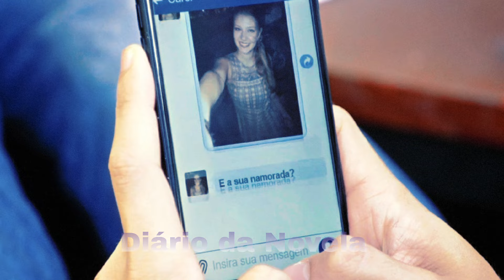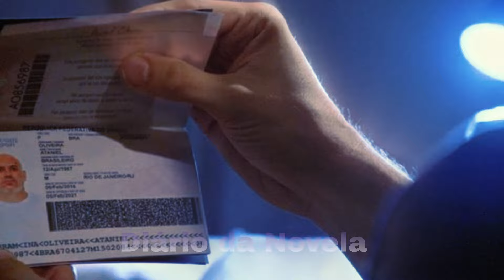🟣RESUMO DA NOVELA APOCALIPSE TERÇA-FEIRA 06/08/24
capitulo da novela hoje
capitulo da novela apocalipse
capitulo completo da novela da tarde

🟣VOCÊ GOSTA DE UMA BOA NOVELA?  RESUMOS DE SEGUNDA À SEXTA.  👆🏻